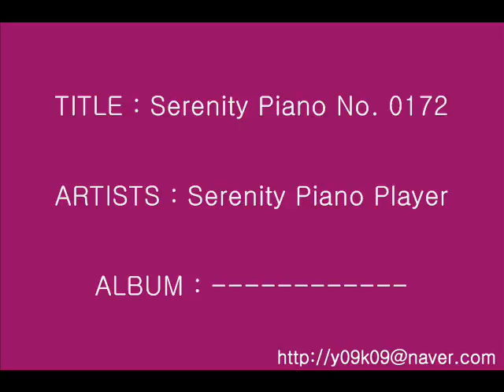Serenity Piano No. 0172 - Serenity Piano Player